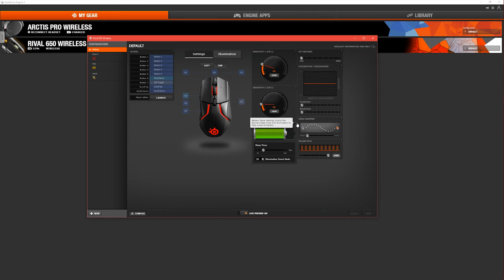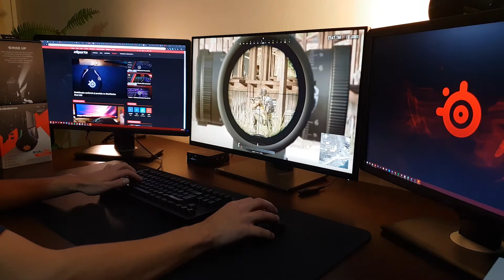SteelSeries Rival 650 - Review [RO + EN subtitles]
Producător: SteelSeries
Model: Rival 650